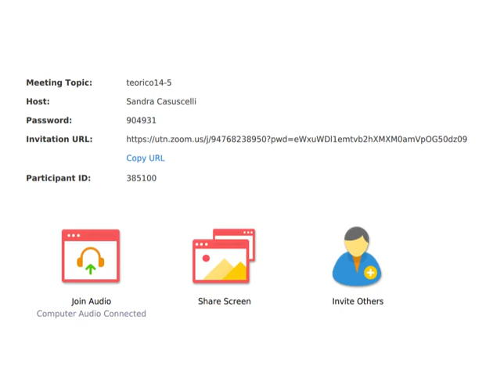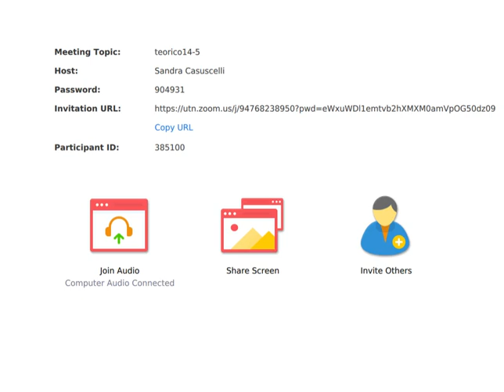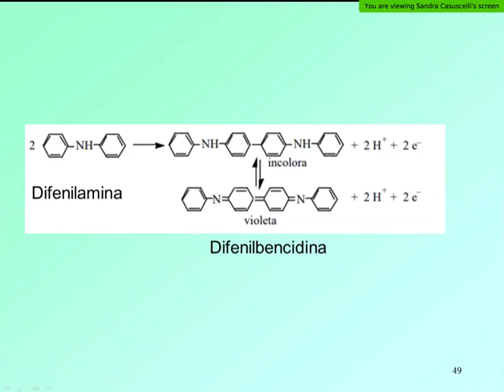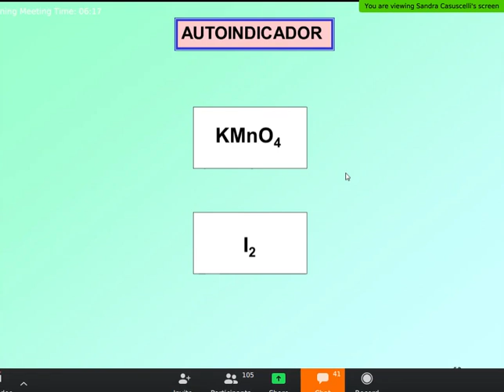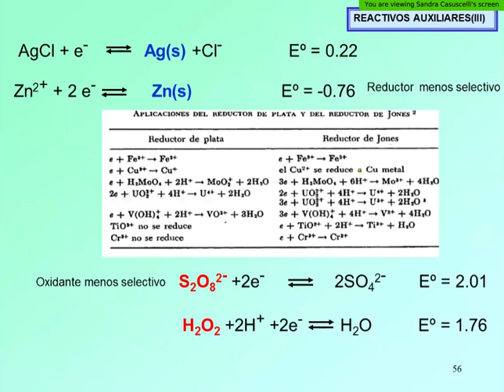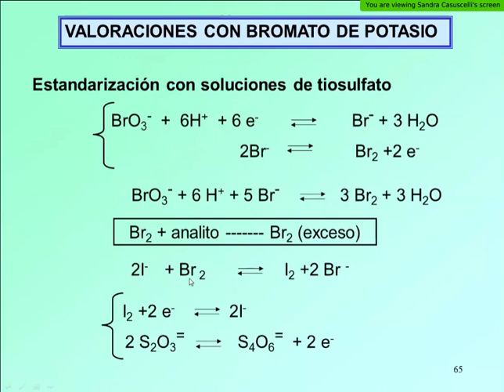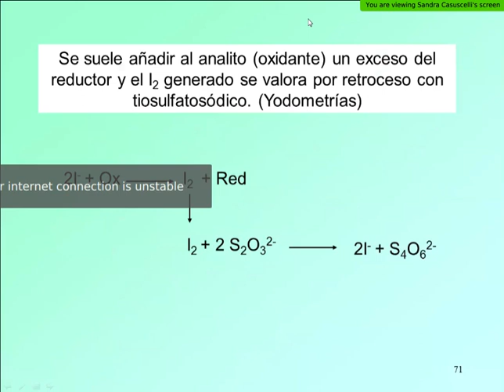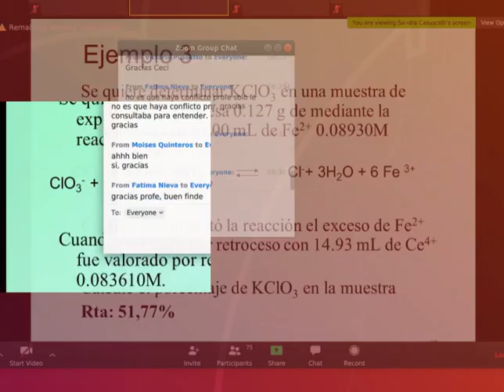QA- Clase 12 Teórico 14-05-20